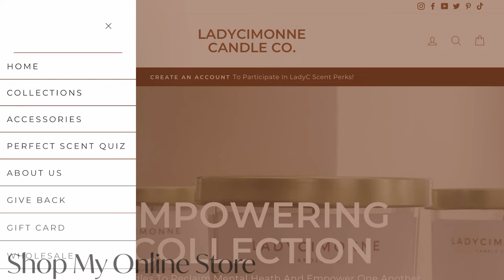How To Choose A Business Name | What Is A Domain Extension | Let's Chat!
~TODAY'S VID:

In this video, I wanted to give some helpful tips on choosing a business name for you upcoming candle business. I get asked all the time how I chose my business name - LadyCIMONNE Candle Co. - and what it means to me.

If you are anything like me, you have lots of creative ideas for your business name. You may even have chosen a favorite.

But I caution you that naming your business involves far more than just thinking of a name you like. A good name will reflect your business’s identity and goals. It will help you market yourself. And it won’t get you into legal trouble - YEEEAAAA :|

Your business name will be with you for a long time, so it’s important to carefully consider your choice before you invest in starting a business entity, setting up a website, and creating signs and other promotional materials. Enjoy 🙂

In LadyC’s Digital Studio, I offer:

👉🏽Courses

👉🏽Private Coaching

~REFERENCES

noissue.

Neil Sarkar | Lifestyle 3D Printing (Custom Wick Holders):

~MUSIC

Title: Evening Walk
Artist: Amine Maxwell
Genre: Hip Hop & Rap
Mood: Calm

~VIDEO EDITOR

~PHOTOGRAPHER

~GEAR

iPhone
iMovie

XO, P